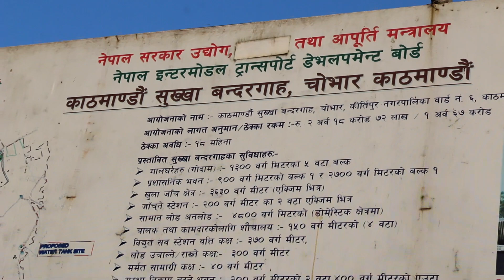Dry Pot Chovar | Kathmandu Update | सुख्खा बन्दरगाहा चोभार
Construction of dry port in Chobhar is scheduled to begin by the end of this fiscal as the Nepal Intermodal Transport Development Board (NITDB) has completed the technical and financial proposals of the interested parties.

The World Bank Group has approved assistance worth $22 million for the dry port that will be developed over 200 ropanis of land in Chobhar, situated on the outskirts of Kathmandu. Along with the dry port, the NITDB has prepared a master plan of International Exhibition Venue (IEV) in Chobhar. Ministry of Industry, Commerce and Supplies has 1,054 ropanis of land in Chobhar, where Himal Cement Factory was operated earlier.

The construction works will be expedited as only18 months are left for the closing date of project assisted by World Bank,” according to Basnet. The World Bank is extending assistance worth $22 million for this particular component under Nepal-India Regional Trade and Transport Project (NIRTTP).

The dry port will have the capacity to accommodate 626 containers of 20-foot each, parking facility for 205 trucks, loading and unloading facilities, and six warehouses, according to NITDB. The depot has been designed to cope with traffic flow till 2039, based on the current import and export scenario.

Unique Entertainment Zone - All IN One-(E.z) Provides All Kinds Of Entertainment Likes Comedy,Jokes,Comedy Clips,Comedy Short Movie, Meditation Music, Music, Music Videos, Natural Videos, And Others Related Like Education , Welfare , Politics, Religion,Awareness And More. And Our Main Aims For Entertainment Public & Our Audience.

So We Entertain YOU so We Need Your Support ,Care & Love. For That Please Subscribes our channel Likes and Comment.

Unique Entertainment Zone - All IN One-(E.z) Provides All Kinds Of Entertainment Likes Comedy,Jokes,Comedy Clips,Comedy Short Movie, Meditation Music, Music, Music Videos, Natural Videos, And Others Related Like Education , Welfare , Politics, Religion,Awareness And More.